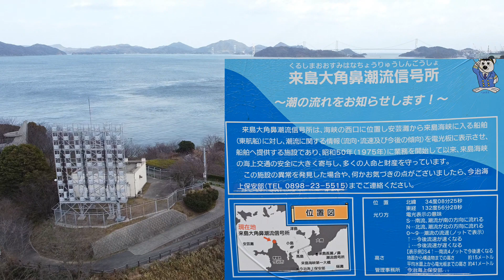愛媛県最北端の岬「大角の鼻」大角海浜公園ドローン空撮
愛媛県今治市（旧波方町）のしまなみ海道の西側に位置する大角の鼻は愛媛県の最北端の場所になります。ここは大角海浜公園となっており、潮の流れが速い来島海峡のど真ん中に位置し、鳴門海峡、関門海峡と並び日本三大潮流です。展望台横には潮流信号所が設置され、船の大小を問わず一日約1200隻がこの信号に従って航行しています。信号所の下には水仙畑があります。駐車場付近には河津桜が咲き始めていました。
(2021/01/30)